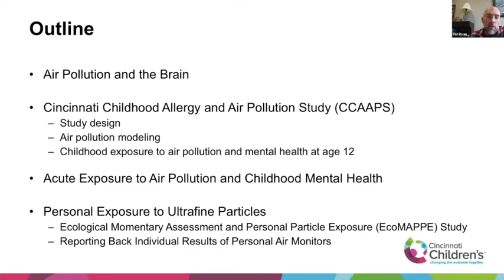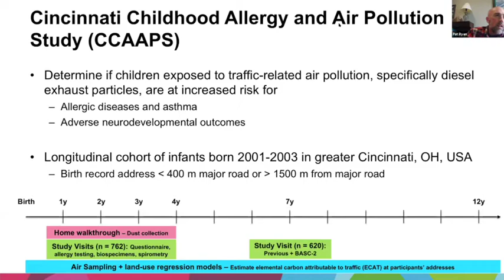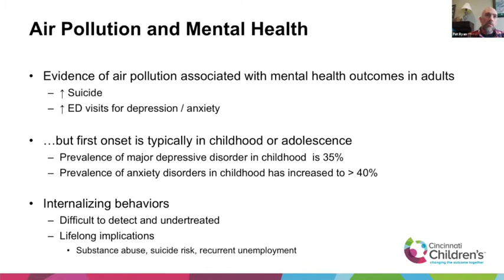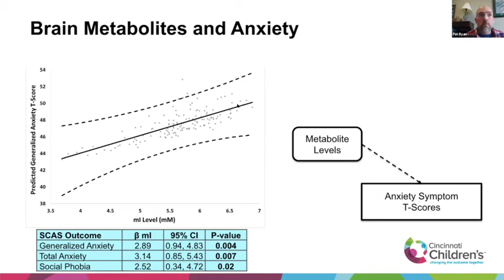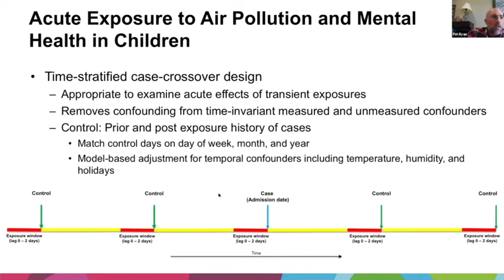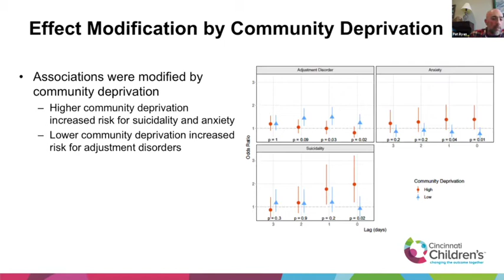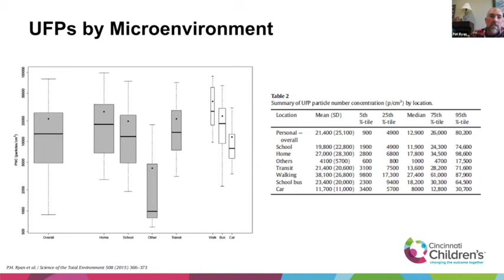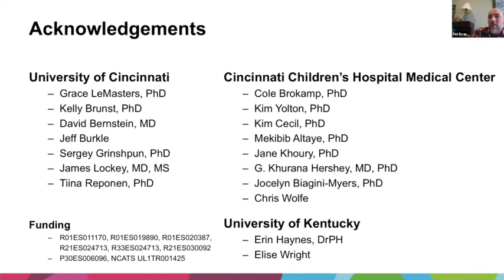10.14.20 UK-CARES Seminar Series: Dr. Patrick Ryan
TITLE
"The Role of Indoor and Outdoor Environmental Toxicants on Pediatric Health"

ABOUT
Dr. Patrick Ryan’s research program focuses on the role of indoor and outdoor environmental toxicants on pediatric health, with specific focus on the impact of air pollutants on respiratory and neurobehavioral development.

In addition to the development and application of spatial models of air pollution to study pediatric allergic disease, respiratory development, and neurobehavioral outcomes, his research includes the use of personal air monitors and health sensors in epidemiologic studies.

Additional research interests include the impact of naturally occurring elongated mineral fibers on respiratory and autoimmune disease in Libby, MT and other locations in the western US.